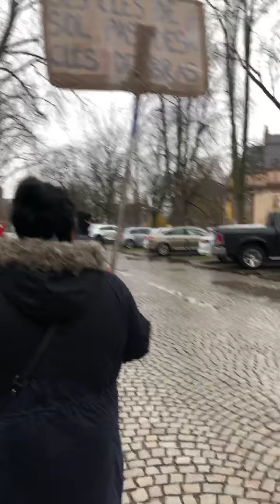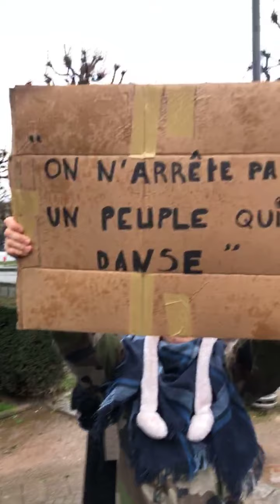Les jeunes prennent la parole place de la République: "On veut vivre!"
Jeunes et vieux contre le capitalisme et pour les libertés à Strasbourg